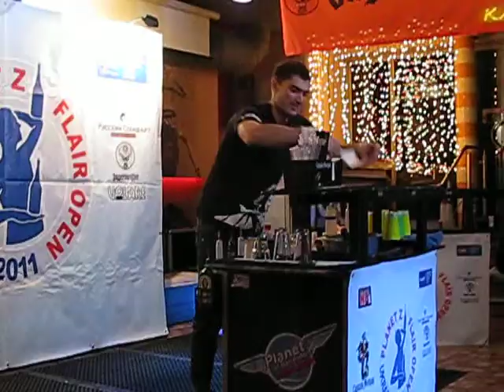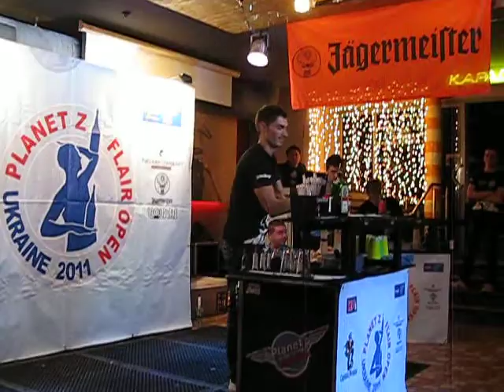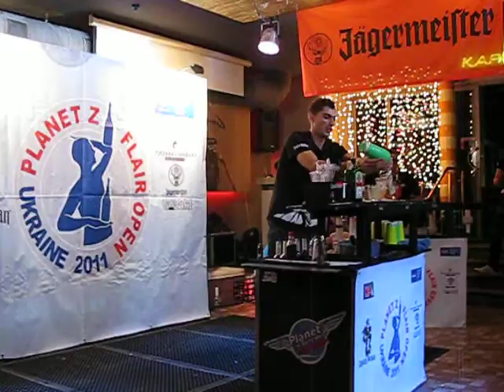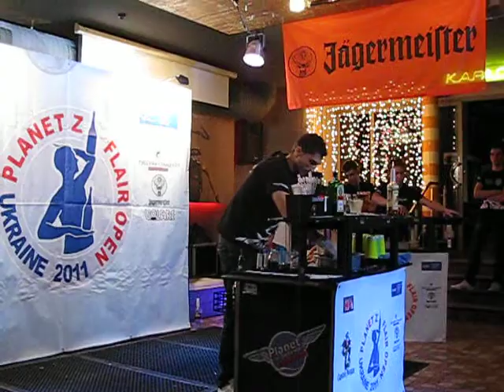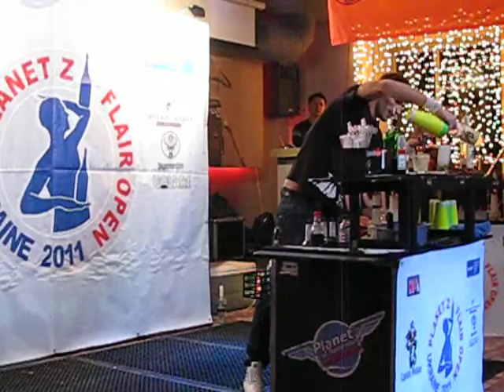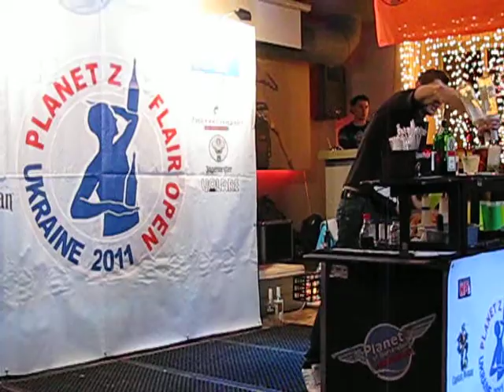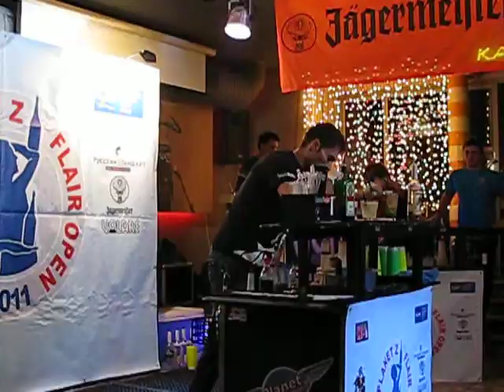Flair open 2011